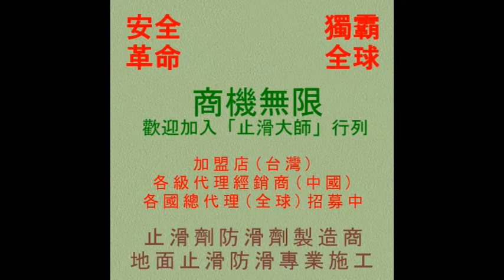P.A.S.T 1041 Tourism Factory - Anti Slip Coating - Wooden - Non Slip Treatment - Video